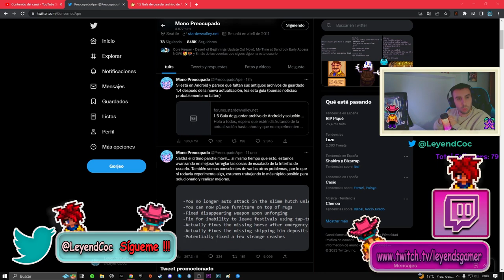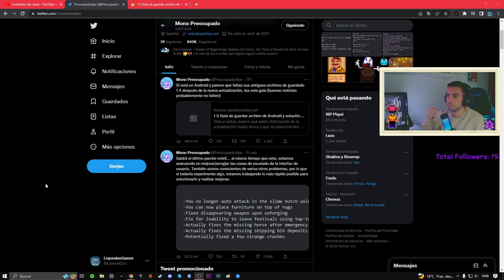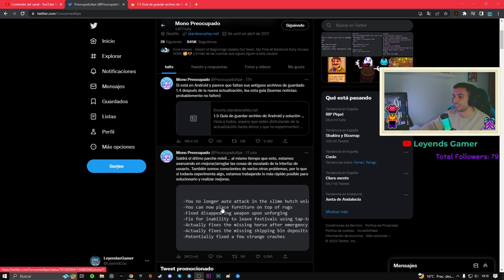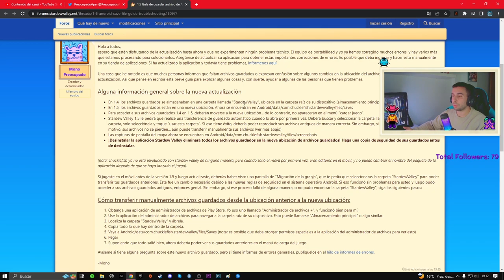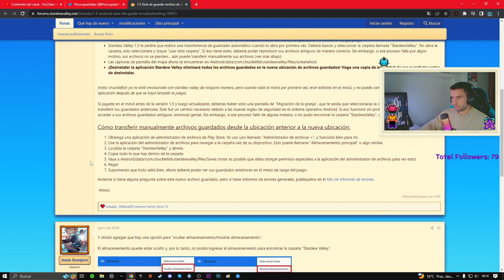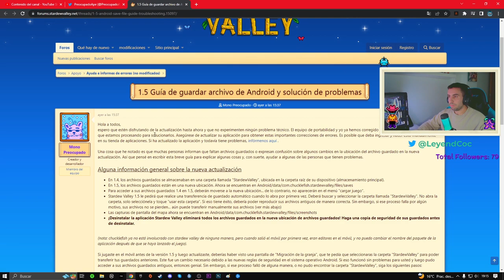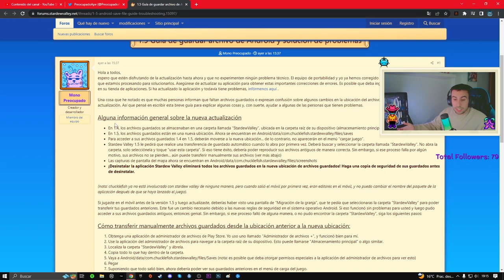✔️BUENAS NOTICIAS - 👨‍🌾STARDEW VALLEY 1.5 MÓVIL📱 - COMO RECUPERAR TUS PARTIDAS ?🤔